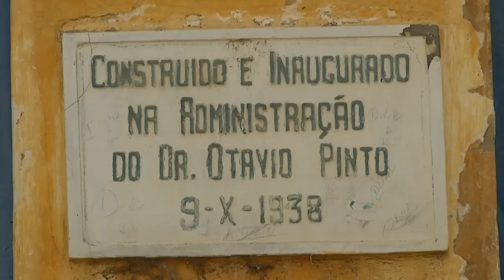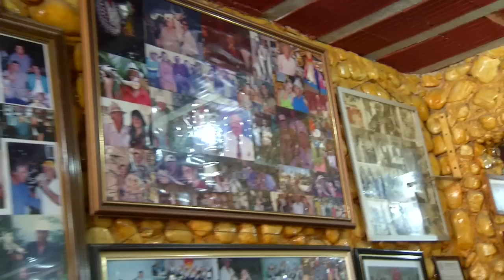RBC ESPECIAL GOIANA 7/8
O turismo é mais um dos pontos fortes da cidade.  São 18 km de litoral com as praias de Atapuz, Catuama, Barra de Catuama, Carne de Vaca e Ponta de Pedras